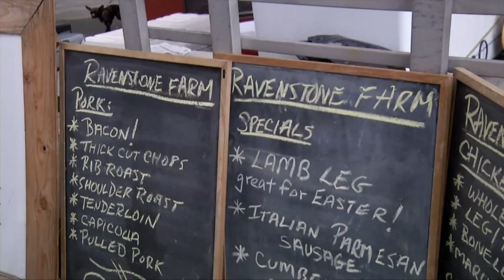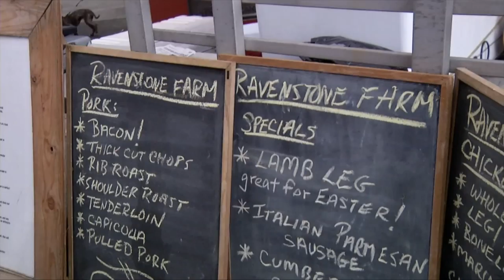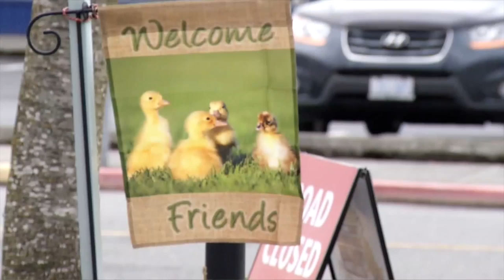Duncan Farmers Market - Shaw TV Duncan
The Duncan Farmers Market is 100 years old! Shaw TV's Rajie Kabli goes to Duncan to find out what makes this market so special!